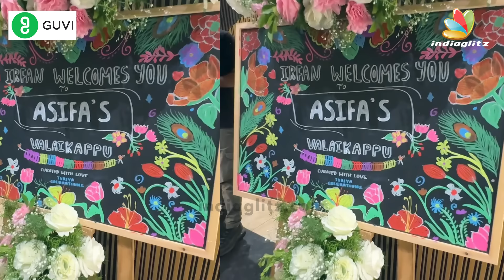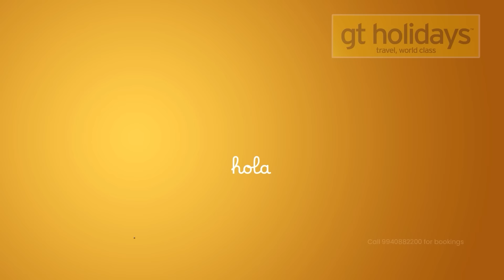Emotional-ஆக Irfan போட்ட பதிவு | Youtuber | CWC | Delivery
26 years of service in Education. “Redesign common mind and business towards Excellence”
1. A Group holding Maximum AUTONOMOUS Institutions enabling Unique Design Thinking Curriculum
2. Top notch 1753 Placement record and 285 Recruiters, with exclusive 4 career tracks & Produced 100+ Entrepreneurs
3. All Institutions Accredited with NAAC 'A' Grade & above
4. Five Pillars Based Learning Space that provides a Unique lifestyle for a student to succeed, through SPINE Student Activity Center
5. Incredible Scholarship opportunity with work-while-learn programs
Unique Vision: